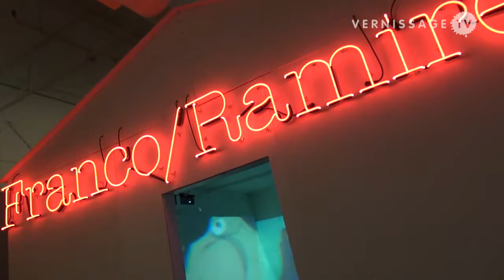Art Platform Los Angeles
| Impressions from the new art fair in Los Angeles, Art Platform.